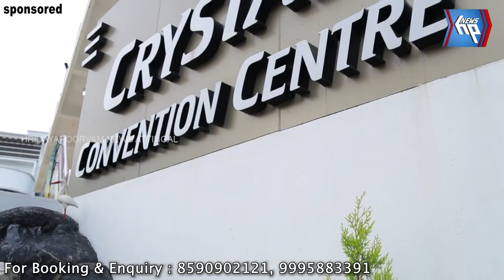ഹൈടെക് ദൃശ്യ മികവിൽ സ്ഥാനാർത്ഥികളുടെ തെരഞ്ഞെടുപ്പ് പ്രചരണം വൈറലാകുന്നു...